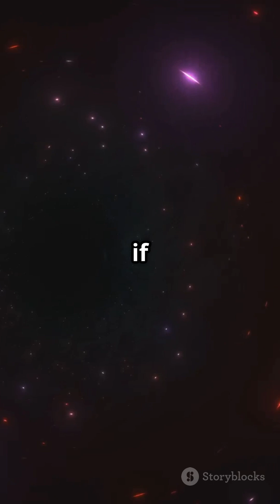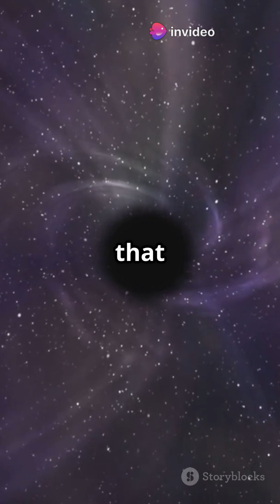What If You Could Safely Observe a Black Hole (Part 57)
Ever wondered what it would be like to see a black hole up close—without getting spaghettified? In this mind-bending episode, we imagine a future where space tech lets us hover just outside the event horizon—the edge of no return.

From there, you'd witness light bending, time slowing, and space itself warping in ways our brains can barely comprehend. You’d see the infamous accretion disk—a swirling inferno of matter spiraling at near light speed—and maybe even detect gravitational waves firsthand.

Could we build a probe to survive it? Could black holes become the ultimate space observatories?